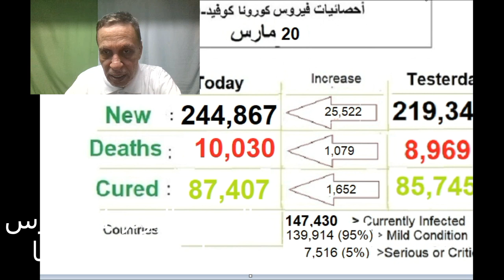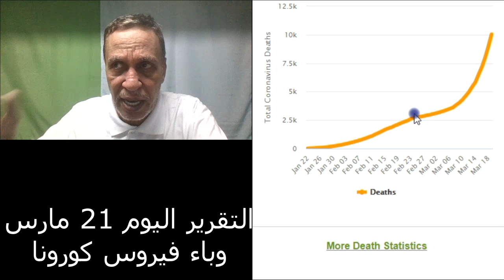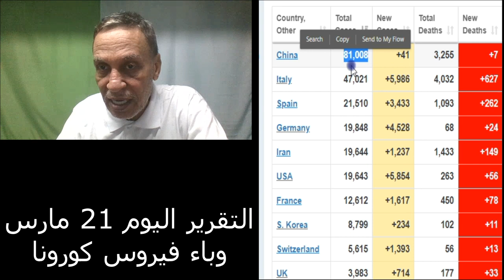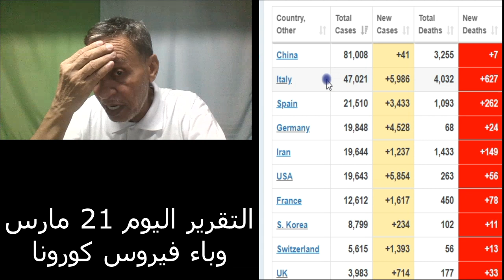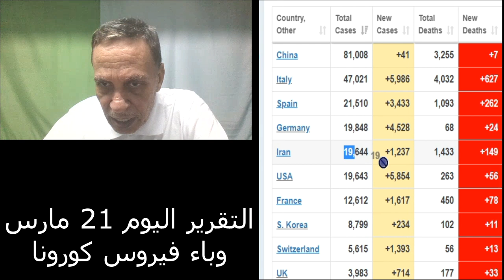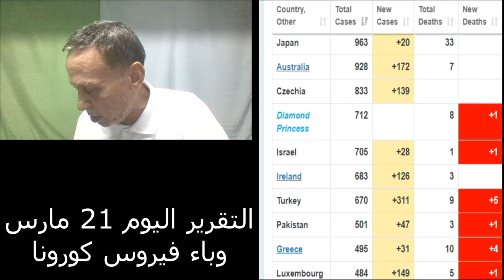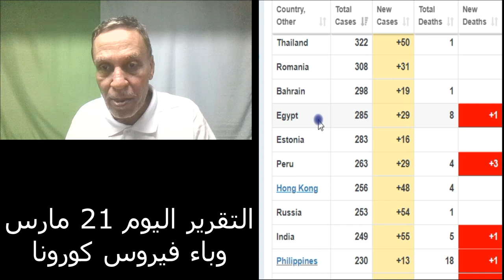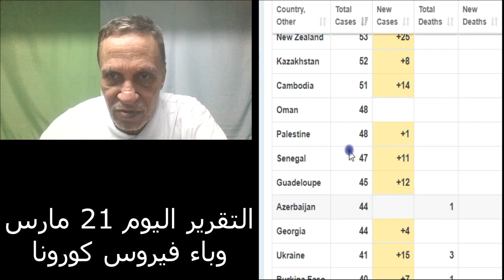التقرير اليومى - 21 مارس - ليه مصر مل تفرض الحجر الصحى على كل الدولة منتظرين أيه؟